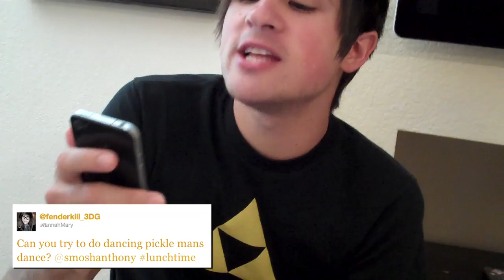I TALKED TO ALIENS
Every Thursday, you're invited to eat lunch with us!